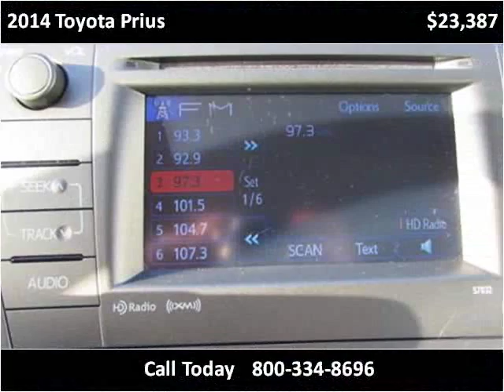2014 Toyota Prius Used Cars Coos Bay OR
This 2014 Toyota Prius is available from Coos Bay Toyota.